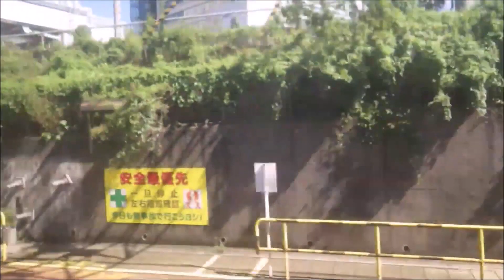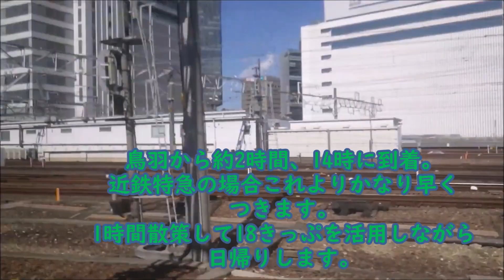ピットの青春18きっぷ旅2021 5日目後編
青春18きっぷの旅2021編第10回。